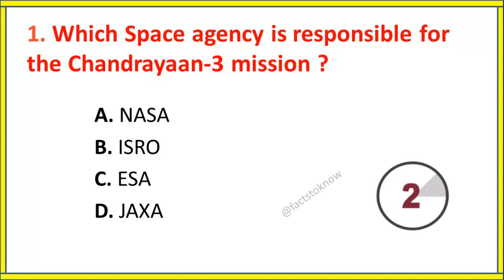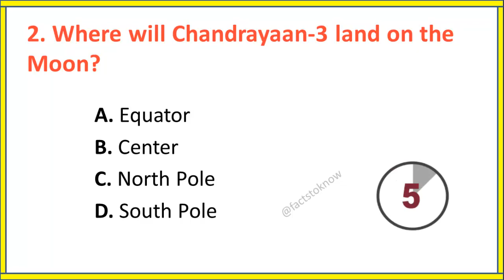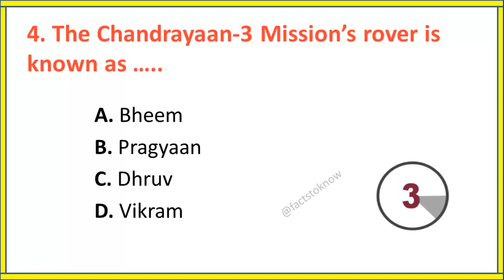DAILY DOSE OF GK | GK Questions and Answers | August 23 | Top 5 GK | CHANDRAYAAN 3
DAILY DOSE OF GK | GK Question and Answer | GK Questions and Answers | GK Quiz | India GK | Top 5 GK
Indian gk quiz
gk india
gk questions